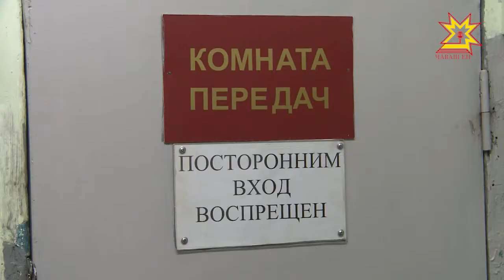Йĕплĕ пралук хыçăнче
Çулсерен юпа уйăхĕн 31-мĕшĕнче юсанмалли учрежденисенче ĕçлекенсем хăйсен професси кунне паллă тăваççĕ. Уяв умĕн пирĕн Шупашкарти 1-мĕш следстви изоляторĕнче пулса курма тÿр килчĕ. Читлĕхри пурнăç пирки малалла тĕплĕнрех.